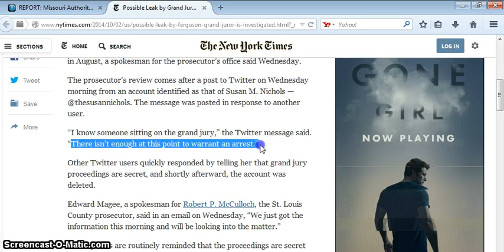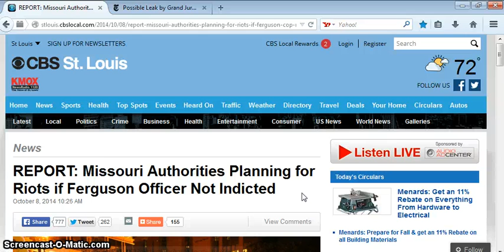MISSOURI AUTHORITIES PLANNING FOR RIOTS IF DARREN WILSON NOT INDICTED